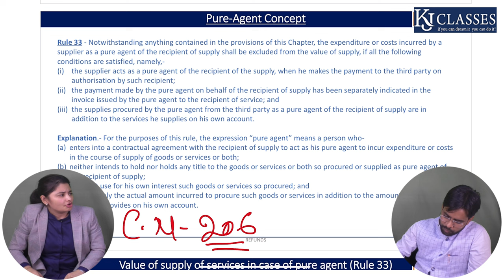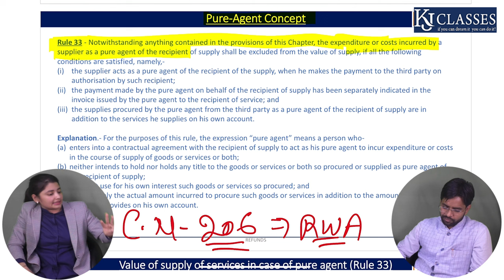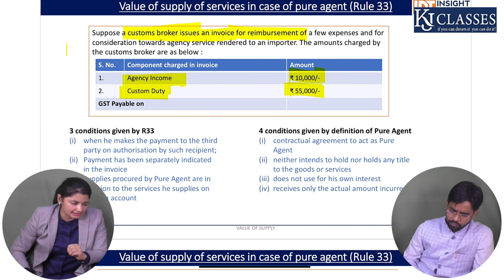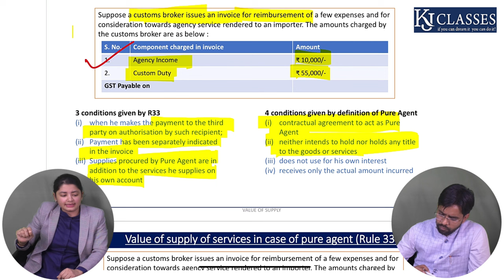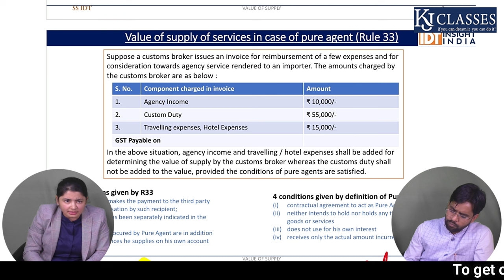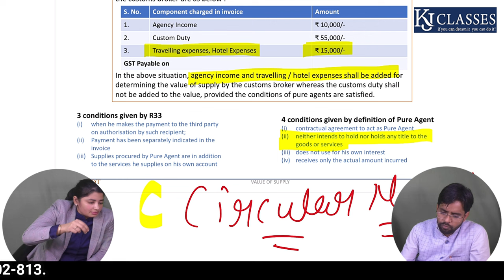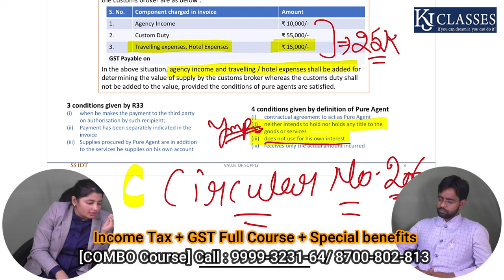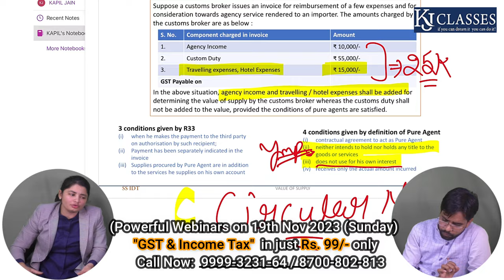GST में Pure Agent क्या है और क्यों | GST Updates | CA Kapil Jain | CA Shruti Singhal